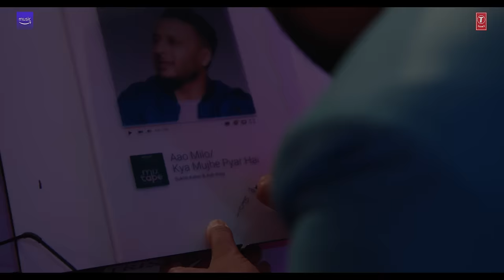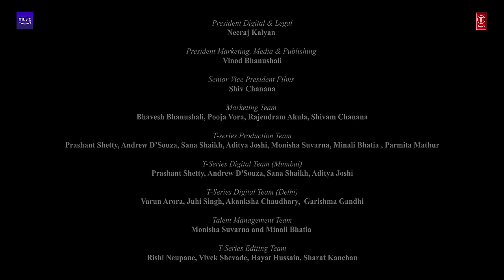Aao Milo/Kya Mujhe Pyar Hai★Ep 10 | Sukriti Kakar,Ash King, Abhijit V |T-Series MixtapeS3| Bhushan K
Presenting Episode - 10, Aao Milo/Kya Mujhe Pyar Hai from T-Series Mixtape Rewind Season 3, sung by Sukriti Kakar, Ash King, and Abhijit Vaghani. The music for this series is recreated by Abhijit Vaghani and the series is produced by Bhushan Kumar and Directed by Ahmed Khan (Paperdoll Entertainment).
Amazon Prime Music presents Gulshan Kumar & Bhushan Kumar's T-Series Mixtape Rewind Season 3 - Rewind to Nostalgia. T-Series Mixtape Rewind Season 3 has 10 songs, 20 singers, one mixtape.

Listen ad-free on Amazon Prime Music
♪Stream the Full Song Here♪

Song: Aao Milo/Kya Mujhe Pyar Hai
Singer: Sukriti Kakar, Ash King & Abhijit Vaghani

Produced By: Bhushan Kumar
Directed By: Ahmed Khan (Paperdoll Entertainment)
Associate & 2nd unit Director: Adnan. A. Shaikh
DOP: Farooque Khan
Music Recreated by: Abhijit Vaghani
Conceptualized & Developed By: Sonal Chawla, Raj Chanana, Shivam Chanana & Vivin Sachdeva
Creative Assistant and Project Coordinator: Parmita Mathur
Project Coordinator to Abhijit Vaghani: Mahima Batra
Music Assistance to Abhijit Vaghani: Jay Mehta
Mixed and Mastered by: Aftab Khan at Headroom Studio
Dolby Atmos Mix by: Aftab Khan at Headroom Studio
Mix Assistant: Vatsal Chevli
Team AV: Nikita Kulkarni and Vedika Oberai
Executive Producer: Sunita Prashant Tripathi
Production Designer: Prabhat Thakur
Production Head: Mithilesh Kamath
Production Manager: Kashif Shaikh & Mishika Gupta
Assistant director: Akshaii Hariharan
Editor: Sachin Tiwari

Presented by Amazon Prime Music

T-series Production Team: Prashant Shetty, Andrew D’Souza, Sana Shaikh, Aditya Joshi, Monisha Suvarna, Minali Bhatia, and Parmita Mathur
T-Series Digital Team (Mumbai): Prashant Shetty, Andrew D'Souza, Sana Shaikh, Aditya Joshi
T-Series Talent Management Team (Mumbai) : Monisha Suvarna and Minali Bhatia
T-Series Digital Team (Delhi): Varun Arora, Juhi Singh, Akanksha Gupta Chaudhary, Garishma Gandhi
T-Series Editing Team: Rishi Neupane, Vivek Shevade, Hayat Hussain, Sharat Kanchan
T-Series Design Team: Sunil Kumar Sharma, Dhananjay Pant

Making Team - PINKVILLA: Levis Dsouza, Aditya Tayade, Nitesh Shinde, Priyanka Mody, Dipesh Sawant Photography: Vahishta Bharucha
Ash king - Styled By Mallaikaa Chheda wearing House Of KP
Sukriti Kakkar - Styled By Mallaikaa Chheda wearing a custom SunAndMoonLabel
Makeup And hair by Janak Thapa & team

D.I. at Afterplay Studios (Maddy)
D.I. Colorist: Manoj Singh
D.I. Line Producer - Prakash Perumal
D.I. confirmist – Hemant Parab & Ajay Chavan
D.I. Coordinator: Divya Puthran
VFX Creative Head: Ajay P Gaikwad
Electric Guitar:  Manasquam Mahanta & Pushpak Trivedi
Acoustic Guitar: Ravi Kumar & Sam Haldar
Bass Guitar: Pooja Mazoomdar
Drums: Rahul Pandirkar
Keys: Nikita Kulkarni
Grand Piano: Shivam Trivedi
Percussions: Gautam Sharma
Sarangi: Vanraj Shastri
Backing Vocalists: Shamita Bhatkar, Harjot Kaur, Aadil Khan, Shreyas Dharmadhikari & Aniruddh Anantha
Backing vocals arrangement: Harjot Kaur
Guitar Arrangement by Manasquam Mahanta

Original Credits:
Song - Aao Milo Chalien
Film - Jab We Met
Singer - Shaan, Ustad Sultan Khan
Lyricist - Irshad Kamil

Song - Kya Mujhe Pyar
Film - Woh Lamhe
Singer – K.K.